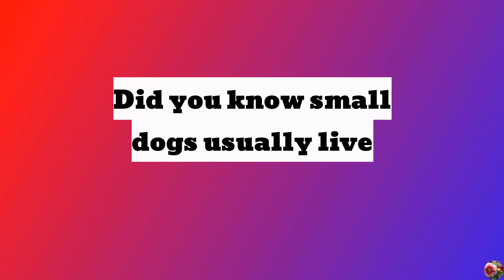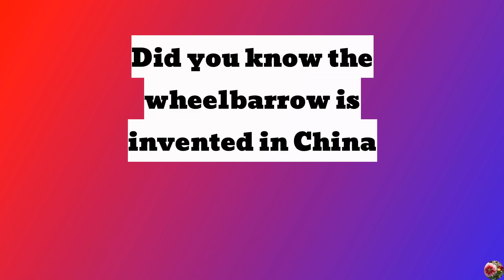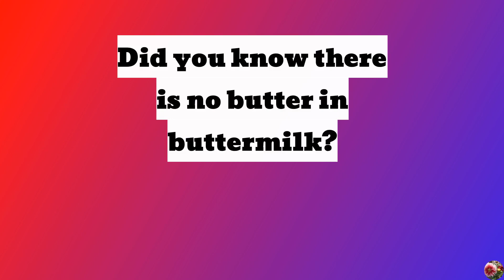DID YOU KNOW JAMAICA HAS 120 RIVERS?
Did you know white cats with blue eyes are usually deaf?

COMING SOON!!
MY
educational
CHANNEL